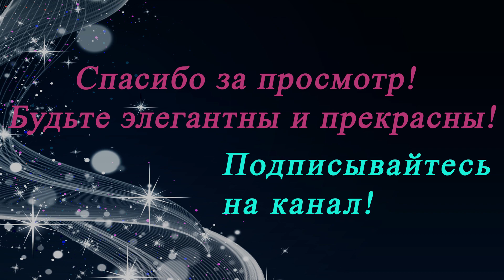Как я использую остатки ткани? Шью из них маски для сна и продаю!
У каждой мастерицы остаётся много обрезков ткани, которые жаль выбрасывать. Как их можно использовать с пользой и даже получить дополнительный доход
В последнее время большим спросом пользуются маски для сна. Особенно нужно заметить благотворное влияние маски на качество и продолжительность сна. В этом видео я подробно покажу, как сшить такую маску и футляр для неё.

Красивые, качественные ткани с быстрой доставкой по России. Отправка в течении суток после оплаты.